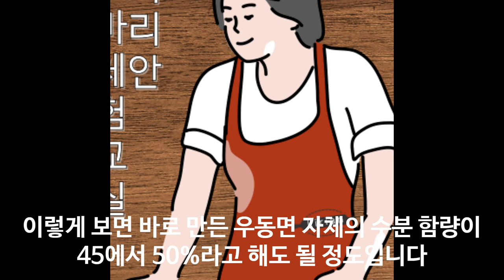국수 장인의 비법은?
국수집 장인의 비법을 알아보는 시간입니다. 물이 중요한 이유는 여러가지로~
안녕하세요

100% 메밀국수 (주와리소바) 까지

감사합니다.